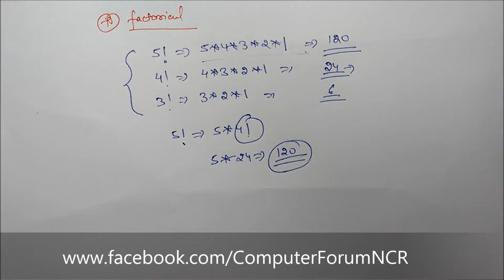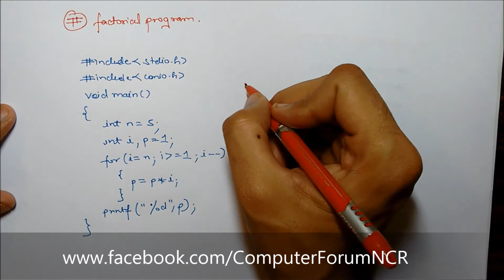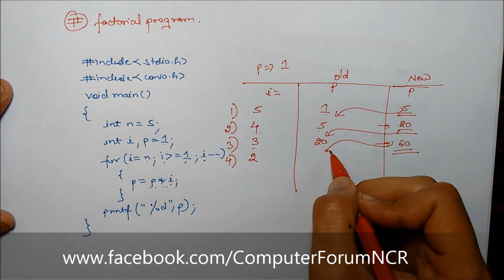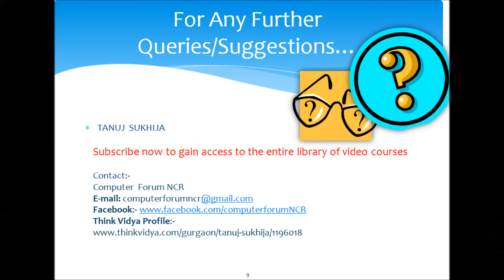Chapter 3 Video 6 Factorial Program Using FOR LOOP